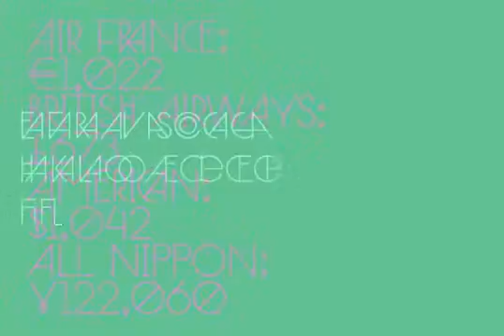Burocrata Font Download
Download Burocrata Font

Burocrata is a geometric sans- serif typeface suitable for display / headline purposes. It was influenced by the early mid-century geometric style imposed by Herb Lubalin. The typeface itself is composed of a single weight and cap-height, allowing a consistent appearance when using tight leading values and is ideal for catalogues and magazine spreads.